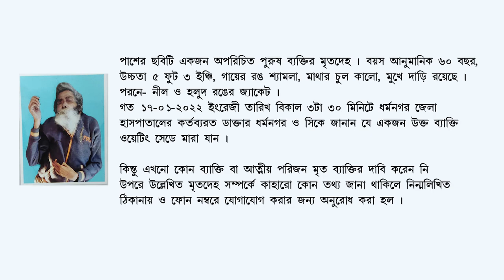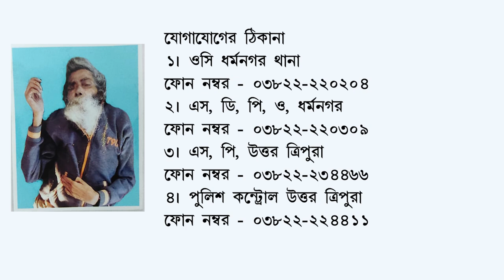Information: Unknown Dead body (Ad D-1714)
Ad D 1714 DeadBody 12